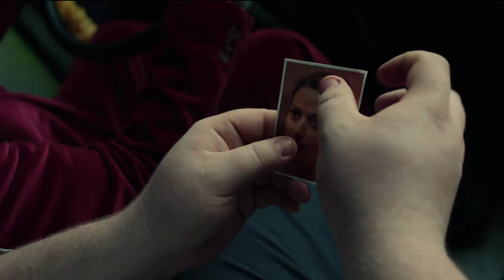PATCH TOWN - CFF Opening Night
2014 Canadian Film Fest in Toronto
March 20-22

PATCH TOWN
Toronto Premiere
Running Time: 85mins
Genre: Adventure/Comedy/Fantasy
Produced by: David Sparkes, Craig Goodwill
Executive Producer: Mark Montefiore, Alfredo Contreras
Director: Craig Goodwill
Editor: Jeremy LaLonde
Written by: Christopher Bond & Trevor Martin, Craig Goodwill
Cast: Zoie Palmer, Julian Richings, Rob Ramsay, Scott Thompson

Synopsis: Jon (Rob Ramsay) is just another mindless laborer on an assembly line, but at no ordinary factory. Day after day he and his fellow drones harvest kids from cabbages -- kids that will go on to become the beloved toys of little boys and girls in the land outside this dreadful factory. But when Jon discovers the awful secret that he and all the indentured workers are actually grown-up and discarded toys, he'll have to take on a villainous corporation to reunite with his long-lost mother, protect his newfound family, and finally find freedom.

Inspired by his award-winning short film of the same name (Directors Guild Award Best Short '12), Craig Goodwill's feature debut is a surreal, one-of-a-kind vision of faux Russian folklore laid over a sharp satire of contemporary consumer culture. Stylish, retro-futuristic design, musical numbers (by Evil Dead the Musical composer Christopher Bond), and sci-fi theatrics all add up to one of the most original and creative films in this year's festival.